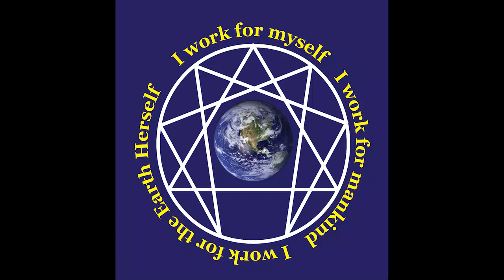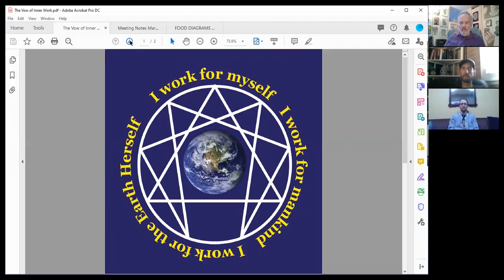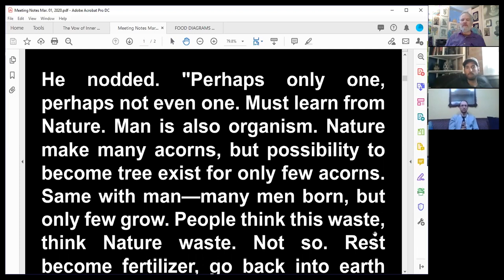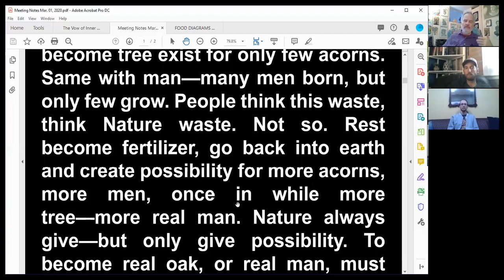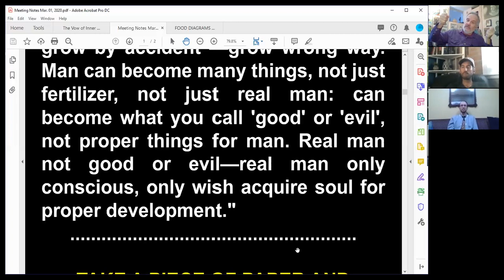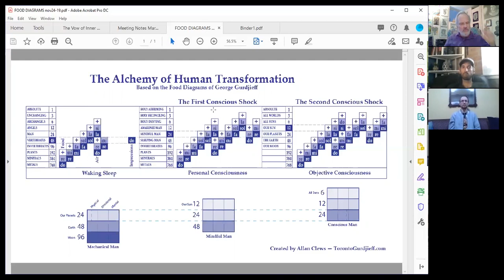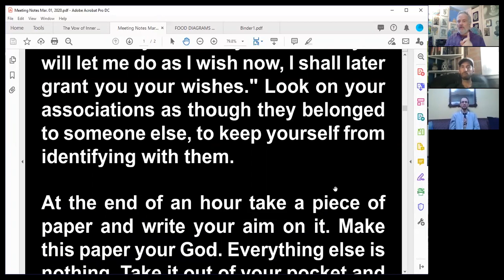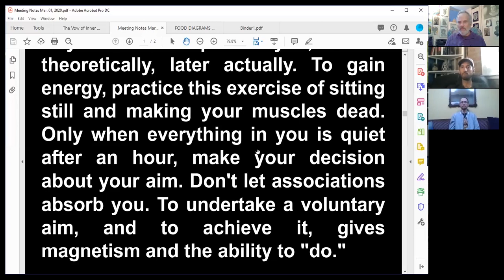Online Gurdjieff Group – Meeting # 84 – March 1, 2020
The Online Gurdjieff Group Meeting – March 01, 2019

Today Allan will be discussing various quotes from the Gurdjieff Tradition.

Please note that as soon as the meeting is posted on YouTube, Allan will delete this version. He will also include a link for downloading the meeting notes.